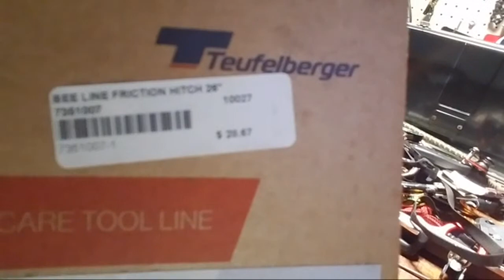WHAT'S IN THE BOX? Gear Explanation For The Modern Climber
A collection of videos & jobs that my career in the tree industry has made possible.  The addition of Gopro cameras have given me a new appreciation for my job.  Its made things fun and new again.  This channel has informational videos, entertaining videos, & just silly stuff that i do on the regular.